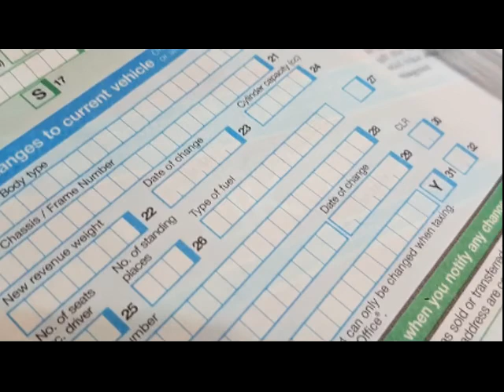When I'm Sixty Four - cover by Ed Hulse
A bit if fun with an old song and some old photographs!
Recorded April/May 2019.
All photos used should be of my creation.